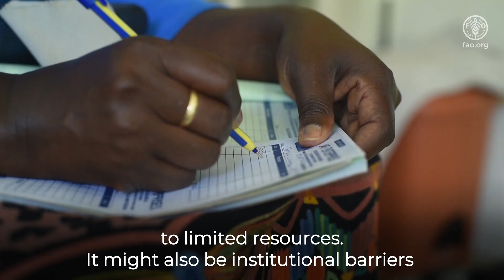Sustainable aquaculture development through co-management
In this interview Simon Bush, Professor and Chair of the Environmental Policy Group at Wageningen University, explores the concept of aquaculture co-management. As the aquaculture sector rapidly expands, its sustainable development relies on effective management strategies. Co-management, a participatory approach that brings together local communities, governments, and industry, is emerging as a key solution. Co-management engages all involved stakeholders to tackle challenges such as disease outbreaks, economic risks, and climate change, ensuring all the voices are heard. By fostering collaboration, co-management drives the adoption of sustainable practices, strengthens community resilience, and supports long-term environmental and economic sustainability of the aquaculture sector.